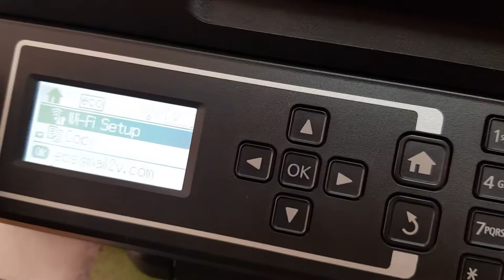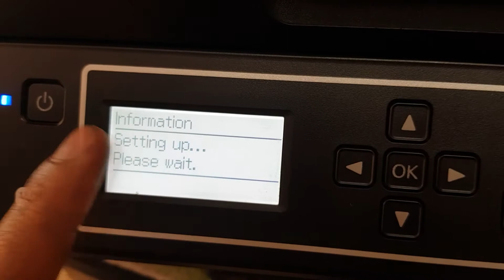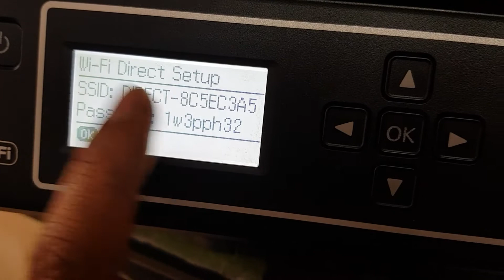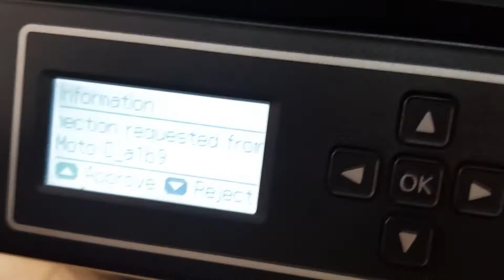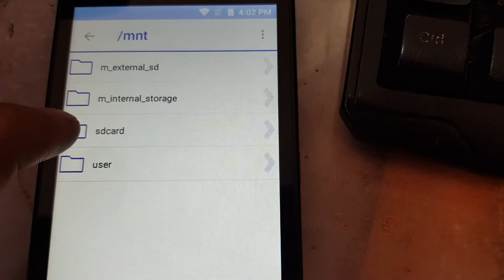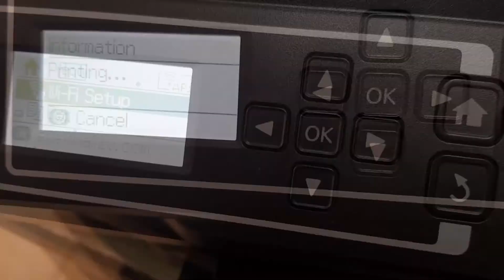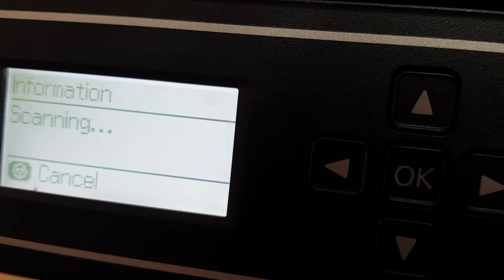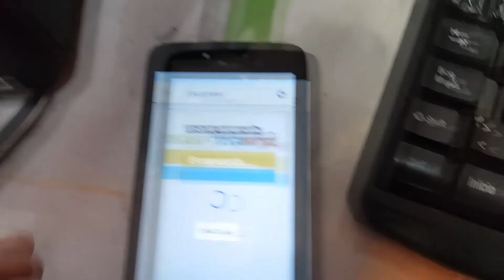😉Imprimir, escanear desde nuestro móvil - Epson WF2630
Hola amigos de mica canal, hoy estamos con otro video relacionado con impresoras, en esta ocasión vamos a configurar nuestro móvil para poder imprimir y escanear desde nuestra impresora Epson WF2630.